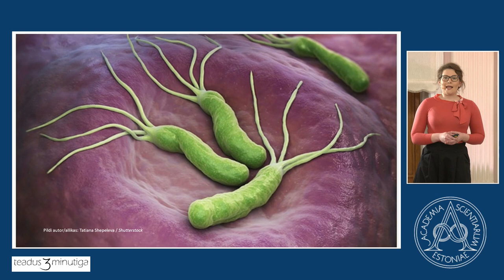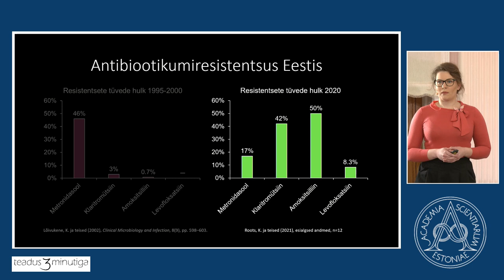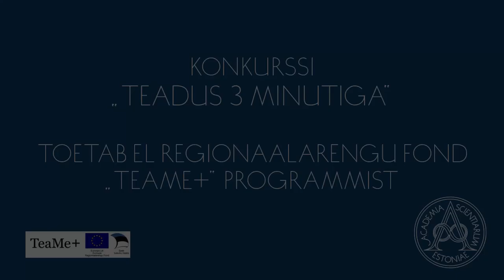Kaisa Roots, „Eestis ringlevatest Helicobacter pylori tüvedest“. Teadus 3 minutiga 2021. 05.02.2021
Teadus 3 minutiga finaal-gala toimus 5. veebruaril 2021.

Finaali jõudnud 18 doktoranti ja noorteadlast esindavad EBSi, Eesti keele instituuti, Eesti maaülikooli, Eesti muusika- ja teatriakadeemiat, Tallinna tehnikaülikooli, Tallinna ülikooli ja Tartu ülikooli. Reedesele finaalile on eelnenud ülikoolide sisekonkursid, koolitused esinemisoskuse treenimiseks ja praeguseks juba Novaatori portaalis avaldatud populaarteaduslike artiklite kirjutamine.
Žüriisse kuuluvad sel korral Tarmo Soomere – teaduste akadeemia president, žürii esimees; Liina Kersna – haridus- ja teadusminister; Reimo Sildvee – Eesti televisiooni hommikuprogrammi Terevisioon saatejuht ja vastutav toimetaja; Kärt Anvelt – ajakirjanik; Mart Koldits – Von Krahli teatri juht ja lavastaja; Heiti Hääl – ettevõtja; Liisa Pakosta – võrdõiguslikkuse volinik.
GALAÕHTU KAVA
Õhtut juhib Eesti televisooni saatejuht Joonas Hellerma.
KELL 18.00 AVAMINE. Tarmo Soomere, Eesti teaduste akadeemia president
KELL 18.15 FINALISTIDE ETTEKANDED
Nele Taba, „Tuleviku toitumisotsused tervist silmas pidades“
Marge Sassi, „Loomingulisus ja kontroll loomemajanduses“
Janika Raun, „Kes külastavad Eestit?“
Dagni-Alice Viidu, „Lehmade loodud farm“
Hanna Junti, „Aeg ja liikumisjuht teatris“
Reet Kasepalu, „Mis tegelikult toimub rühmatöö ajal?“
Jako Siim Eensalu, „Läbipaistvad päikesepatareiaknad“
Kaisa Roots, „Eestis ringlevatest Helicobacter pylori tüvedest“
Heino Pihlap, „Masinõppe kasutamine elamute õhk-vesi soojuspumpadega kütmisel“
Mai Simson, „Igal ajal oma muusika“
Fred Puss, „Teekond Eesti perekonnanimedeni“
Kais Allkivi-Metsoja, „Eesti keele oskus arvuti pilgu läbi“
Triinu Tapver, „Aktiivselt juhitud investeerimisfondide edukus: õnn või oskused?“
Stella Polikarpus, „Olukorrateadlikkuse hindamine virtuaalsimulatsioonis“
Eliise Tammekivi, „Kunstiväärtuste liim“
Maria Soonberg, „Miks lehm närvi läheb?“
Karolina Kudelina, „Elektrimasinate ja ajamisüsteemide intelligentsed seisundiseire meetodid“
Mariann Proos, „Tähendus kui tööriist maailmast aru saamiseks“

Konkursi koostööpartner on Eesti rahvusringhääling, rahastab EL Regionaalarengu fond ETAgi Teame+ programmist.